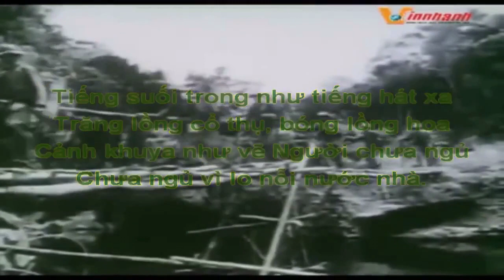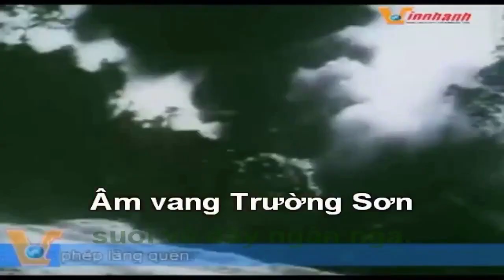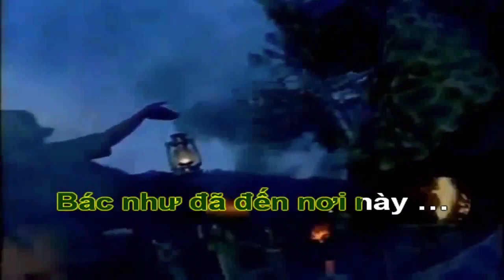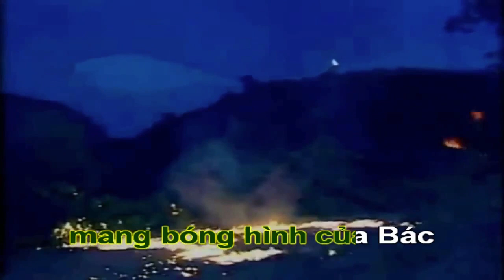Đêm Trường Sơn Nhớ Bác